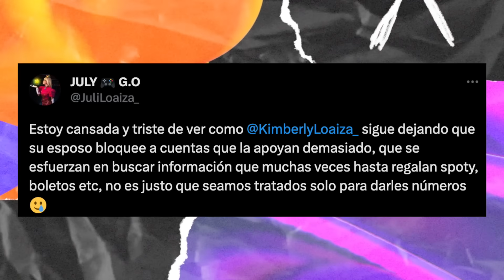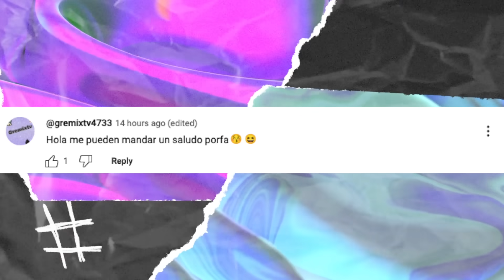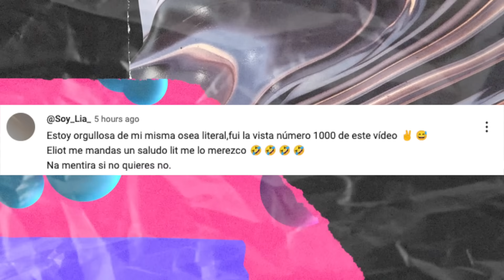YOLO Y MARIANA YA TERMINARON 😭, LINDURAS DE KIM SE ENOJAN CON JD, YERIMUA IRÁ A LA UNIVERSIDAD Y MÁS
En este video te contaremos todo sobre la triste ruptura de Yolo y Mariana de Yoloaventuras, sobre los comentarios de las linduras contra JD por arruinar la carrera de Kim, de la carrera que va a estudiar Yeri Mua y mucho más.

Y escúchanos todos los martes en Eliot Radio a través de iHeart Radio